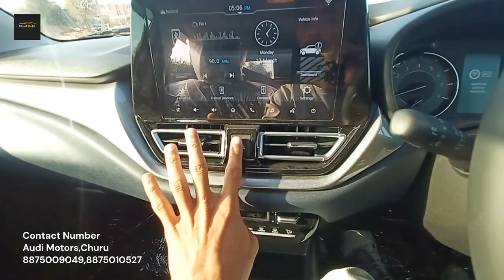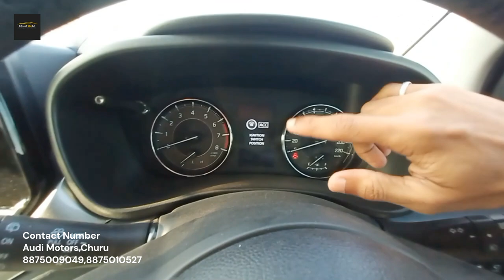Maruti Suzuki Baleno Alpha MT top model | 2023 Detailed review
Hello doston my name is Shyam Chauhan you watching SK car world i show you most popular and very feature loaded premium hatchback Maruti Suzuki Baleno Alpha manual model so you can watch the full video and please comment me in comment box what you like about the car thank you so much.

maruti suzuki baleno review 2023